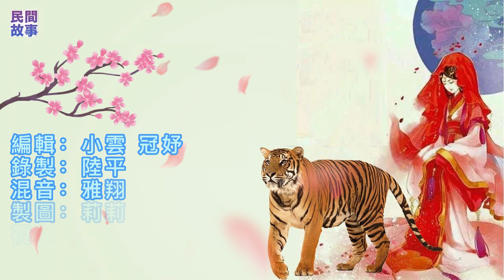【民間故事】義虎送親 (上)|陸平爺爺|聽故事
唐朝的時候，福建省的福州鄉下，有一個名叫勤自勵的年輕人，他是家裡的獨生子，小時候就與住在同一個縣的女孩林潮音定了親。勤自勵喜歡舞槍弄棍，到了12歲之後就不肯讀書了，爹娘因為溺愛他，也就隨他去了。到了16歲，勤自勵已經長得十分高大，射箭技術高超百發百中，而且非常喜歡打獵。

有一天，勤自勵上山射死了3隻老虎，忽然看見一個穿黃衣服的老人，拿著拐杖向他走來。老人說：「你勇氣過人，為什麼一定要射殺老虎呢？牠要不害人，就不該隨意殺牠。如果你老殺老虎，難免被老虎咬傷，將來恐怕會遭遇到意想不到的事情啊！」勤自勵一聽，恍然大悟，立刻就把箭折斷，並且發誓說：再也不殺老虎了。

編輯：小雲  冠妤
錄製：陸平
混音：雅翔
製圖：莉莉
視頻：美心
希望之聲兒童欄目工作室